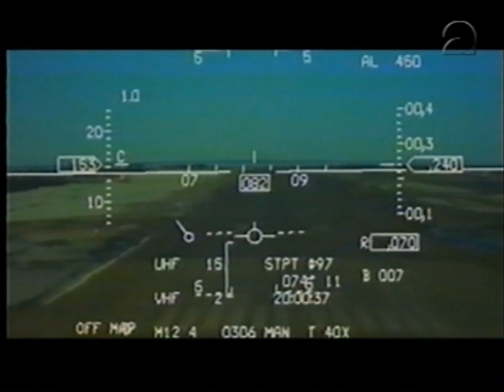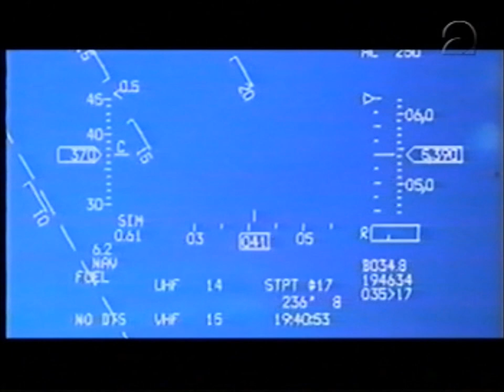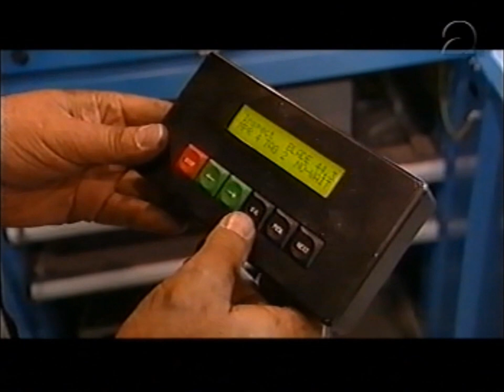De Koninklijke Luchtmacht in Goose Bay (LOFTIC)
Laagvliegen met F-16s van de Koninklijke Luchtmacht in Goose Bay  (LOFTIC)